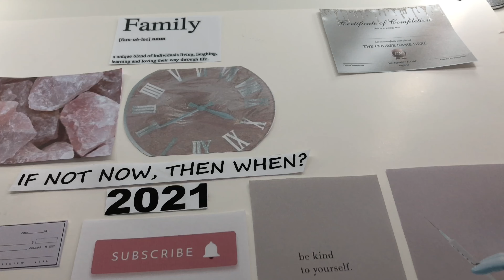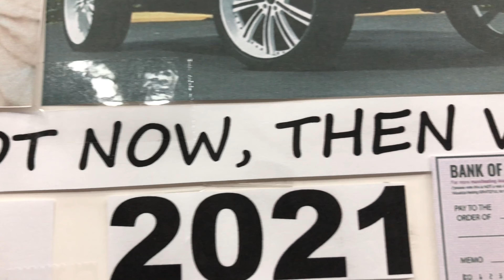2021 VISION BOARED: YOU CAN DO IT + VERY DETAILED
so I am so late uploading my vision board, but I promised you guys consistent content. So here it is.

In 2021, I wish you guys nothing but happiness wealth, freedom and health. 2020 wasn’t the best year for us all, but we all have a chance to make a life difference.

Make those vision boards to see a clearer vision.

Let’s be friends & keep in touch 👭🏽💕

Snap: @Scarletsworld